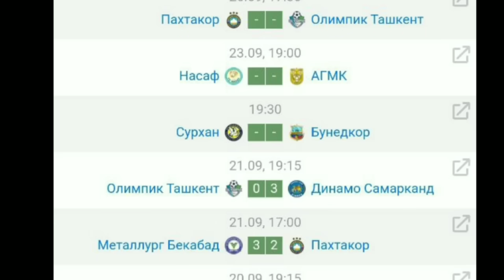SHOSHLINCH👉PAHTAKORDA😲MURABBIY🙌O'ZGARADI🇺🇿JAHONGIR ORTIQXO'LAYEV✅FUTZAL🤦‍♂️RAHMAT SENIOR🇪🇦LOPES😳